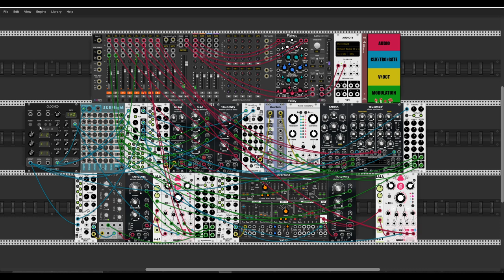Sequere lucem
Hi Rackerz.  Today I present my newest project.  In this case I used lots of modules from AlgoritmArte (MusiMath, Planetz, Clockkky, MusiFrog) for lots of fun.  I hope you enjoy this piece and your heads will start wobbling like mine :P. Stay healthy. Cheers